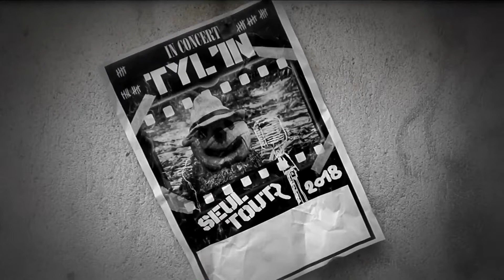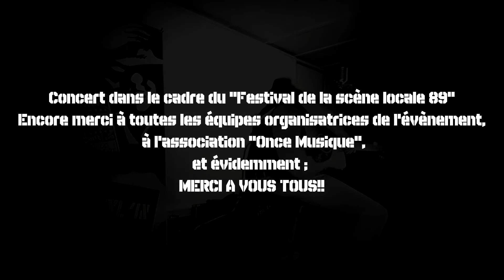Closer - Tyl'in live @ Grenier a sel - Avallon 2018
1ère édition du "Festival de la scène locale 89" avec Tyl'in. Superbe moment au Grenier à sel d'Avallon!